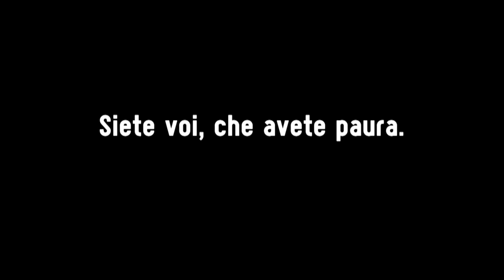SIETE VOI, CHE AVETE PAURA. MACAO E' CON EX CUEM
Fuori campo vorremmo sentire come dei tamburi a scandire i nostri passi, a battere il tempo prima di entrare; tra di noi parleremo stretti, sicuri e complici.

Vicini, oltre un confine nel quale non siamo noi a non riconoscere la legge.

Siamo nel luogo dove è la legge -- questo corpo morto e immobile, a non sapere chi siamo, a non saper vedere la vita che c'è in noi, l'energia, la forza, il bisogno che esprimiamo di essere soggetti.

Siamo oltre quel confine, nei luoghi che liberiamo. Siamo nelle città e nel tempo, ma questi luoghi liberati si possono colpire.

Quando le istituzioni ed i loro poteri hanno passato quel confine, dentro l'Università Statale di Milano, dentro l'Ex Cuem Occupata, hanno scelto un modo per parlarci: lo abbiamo visto tutti. E hanno scelto un modo per non parlarci: il silenzio di chi governa questa città.

Noi li guardavamo; come guardiamo i nostri corpi e li vediamo belli nel passarci libri tra le mani, vedevamo dietro i corpi di chi ci picchiava, manganellava, fermava (fossero essi sul campo o dietro una scrivania), la volontà di mutilarci, di ridurre prima di tutto l'ampiezza e la forza dei nostri desideri.

Prima di tutto, abbiamo visto la violenza di riportare un ordine nei nostri immaginari.

E invece, ricostruiremo la casa.

Invece, i manganelli che ci hanno colpiti nei corridoi dell'università non ci avranno insegnato nulla: non saremo silenti, né addomesticati; né tanto meno troveremo mai sufficienti, risposte che non rispondono alle nostre domande, risposte solo per controllarci o per disfarsi di noi.

Siete voi, che avete paura.

M^C^O è con Ex Cuem